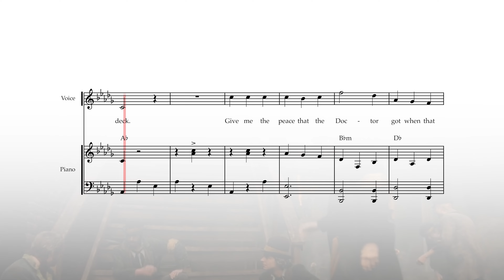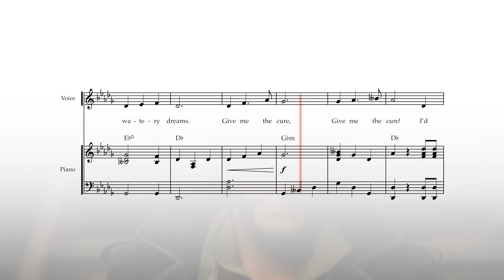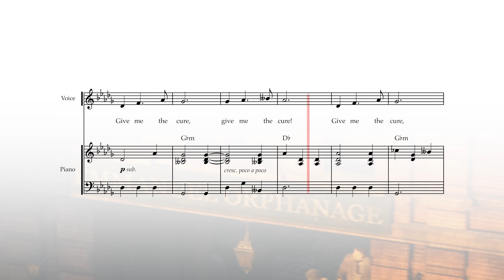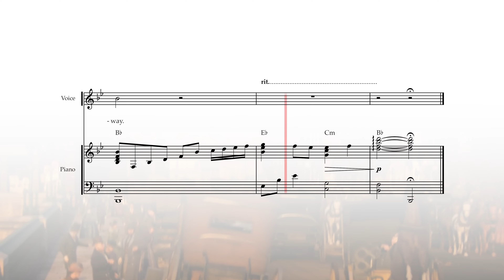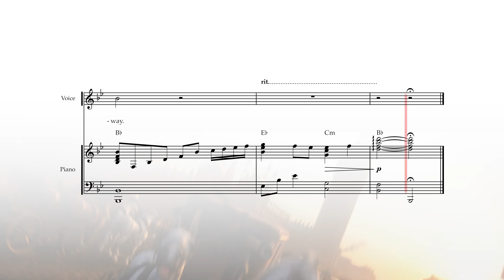Give Me the Cure & The Late Pearl Attaway - ASSASSIN'S CREED SYNDICATE - As Noted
Co-composed with the brilliant @tripodtele  , the 6 "murder ballads" from ASSASSIN'S CREED SYNDICATE were a career highlight. In-game they are heard sung by various actors but these versions, for the OST, were performed by Tripod themselves!

As always, let me know what pieces you'd like to see next in this series!

Me!